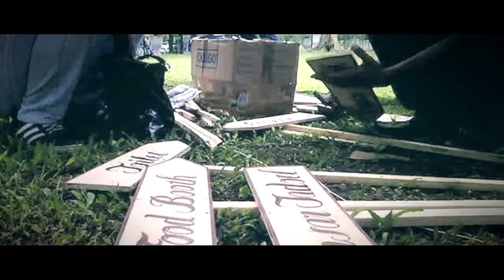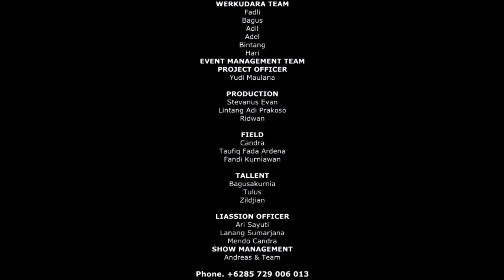HINGGA ART - JNE 24th ANNIVERSARY WITH NIDJI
ACARA ULANG TAHUN JNE INDONESIA KE 24 DENGAN KONSEP PERPADUAN JAWA DENGAN MODERNITAS YANG MENGAMBIL TEMA  "WONDERLAND".

GUEST STAR : NIDJI
VENUE : PRAMBANAN TEMPLE, YOGYAKARTA, INDONESIA
KLIEN : PT. JNE

WERKUDARA TEAM
Fadli
Bagus
Adil
Adel
Bintang
Hari

EVENT MANAGEMENT TEAM

PROJECT OFFICER
Yudi Maulana

PRODUCTION
Stevanus Evan
Lintang Adi Prakoso
Ridwan

FIELD
Candra
Taufiq Fada Ardena
Fandi Kurniawan

TALLENT
Bagusakurnia
Tulus
Zildjian

LIASSION OFFICER
Ari Sayuti
Lanang Sumarjana
Mendo Candra

SHOW MANAGEMENT TEAM
Andreas & Team